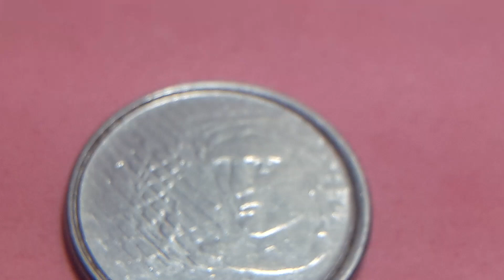error CIRCULO SOBRECARGADO AL REDEDOR DELCANTOS 5CTVS 1994 BRASIL